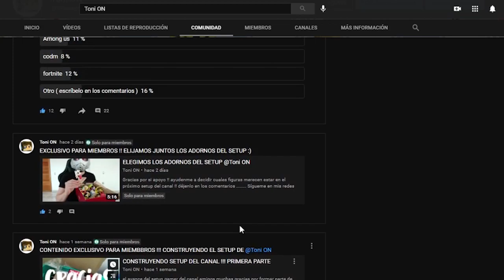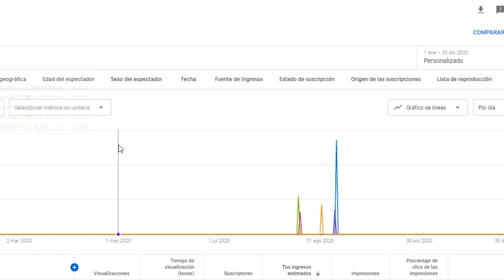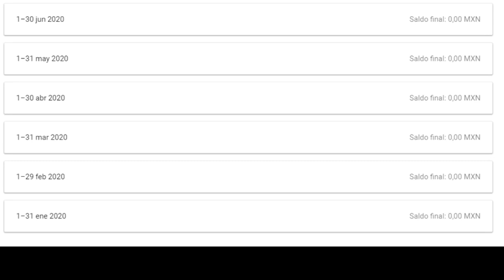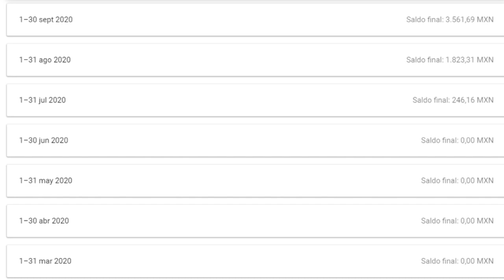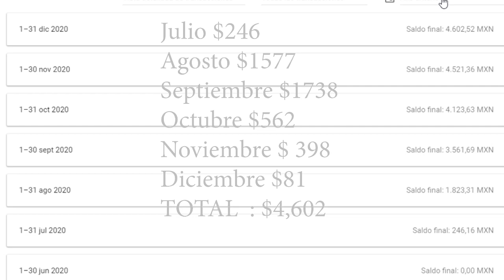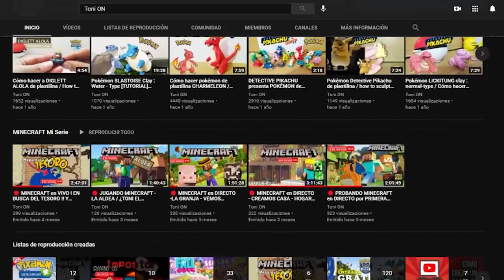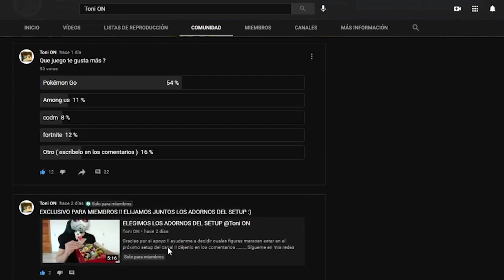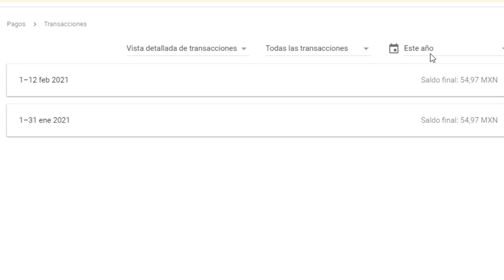MI PRIMER PAGO DE YOUTUBE / Cuanto gana un CANAL PEQUEÑO ( LA VERDAD! )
Cuanto gana un canal pequeño en 2021 .
la verdad sobre la monetización de youtube.
MI PRIMER PAGO DE YOUTUBE // Cuánto gana un CANAL PEQUEÑO con 1,000 suscriptores EN MÉXICO
CUÁNTO DINERO SE GANA EN YOUTUBE??? (LA VERDAD!!!)

soy TONI y lo que hago es que algunas de mis pasiones como los videojuegos, esculturas y mucho más sea un modo de entretenimiento para todo el mundo. De lejos soy el mejor jugador, o un buen comentarista , o tengo los mejores videos pero espero que junto conmigo disfrutes de los buenos momentos en cada video o directo un fuerte abrazo y GRACIAS!!